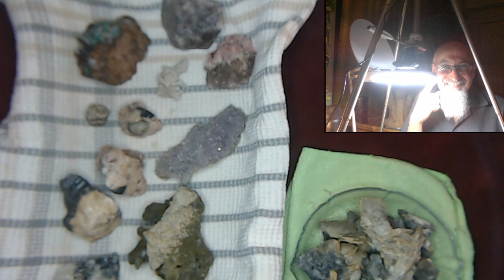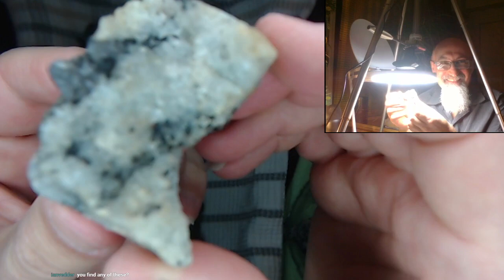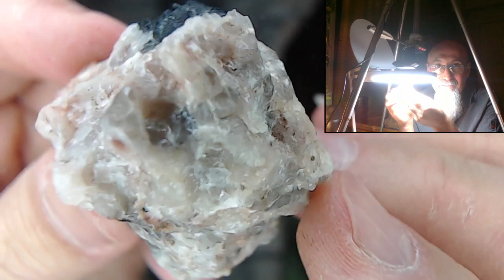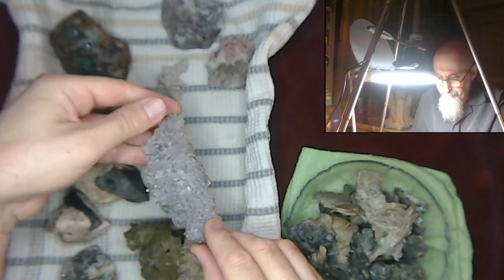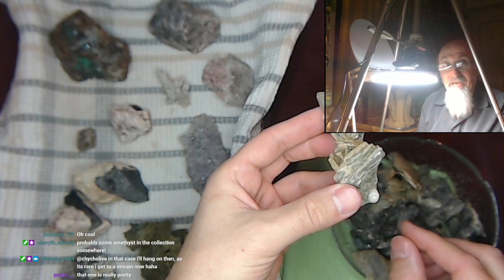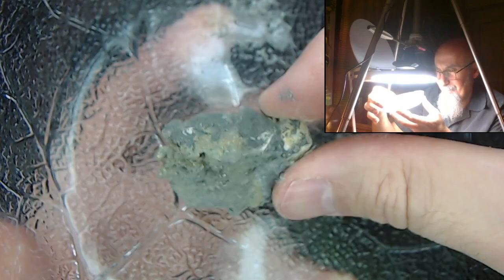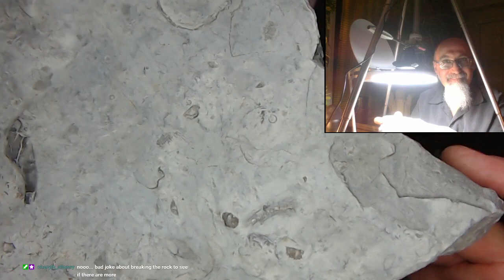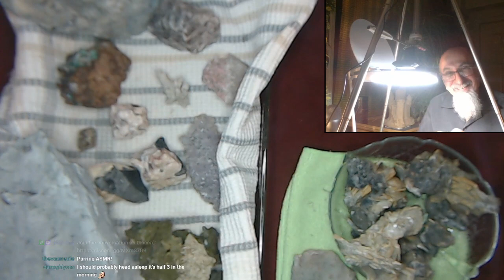Close-up Look at Freshly Washed Crystals, Minerals, Fossils & Rocks under a Magnifying Lens [ASMR]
VIDEO: Close-up of Minerals & Crystals under a Magnifying Lamp Lens [ASMR, Preview of What Is to Come]

VIDEO: Interview Question: The Answer That Got Me My First Job as a Geophysicist [ASMR, geophysics]

***SUPPORT***

***CRYPTO***
▶️ As well as Cryptocurrencies:
Bitcoin (BTC): 1Peam3sbV9EGAHr8mwUvrxrX8kToDz7eTE
Bitcoin Cash (BCH): 18KjJ4frBPkXcUrL2Fuesd7CFdvCY4q9wi
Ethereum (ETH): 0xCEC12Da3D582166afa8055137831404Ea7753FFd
Ethereum Classic (ETC): 0x348E8b9C0e7d71c32fB2a70DcABCB890b979441c
Litecoin (LTC): LLak2kfmtqoiQ5X4zhdFpwMvkDNPa4UhGA
Dash (DSH): XmHxibwbUW9MRu2b1oHSrL951yoMU6XPEN
ZCash (ZEC): t1S6G8gqmt6rWjh3XAyAkRLZSm9Fro93kAd
Doge (DOGE): D83vU3XP1SLogT5eC7tNNNVzw4fiRMFhog

Peace.

chycho

10 by 10 Grid and Multiplication Table, plus a Math Puzzle, a Pattern Recognition Game (Includes Live Streams)

Peace,

chycho